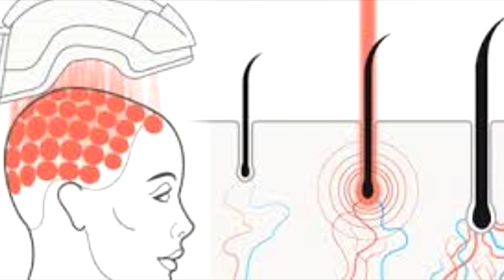CHEVEUX CREPUS : Le jus d'oignon pour la Pousse des Cheveux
Hellooo!!!, le jus d'oignon, vous en avez certainement entendu parler!!!
Voici donc le recette naturelle pour une pousse rapide des cheveux!!.
Lien du groupe facebook pour les personnes intéressées par le challenge